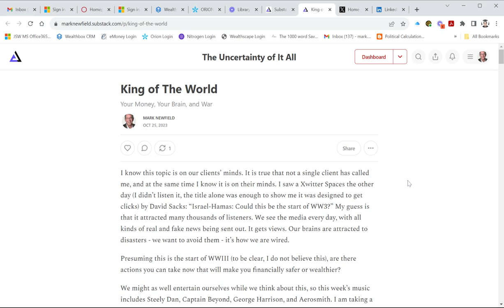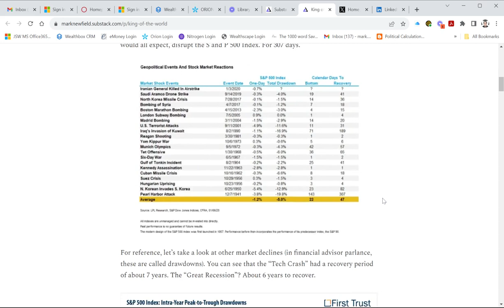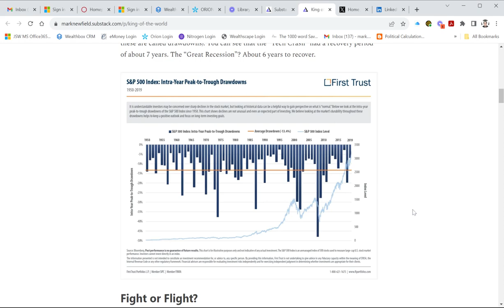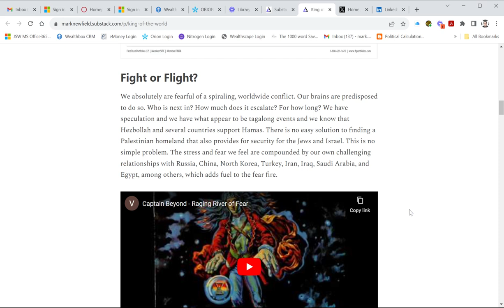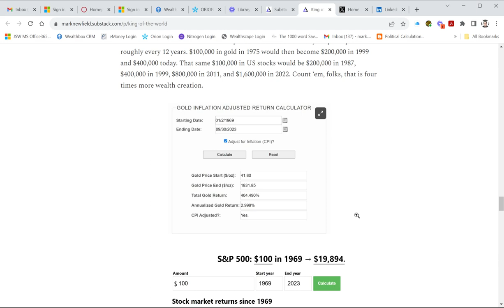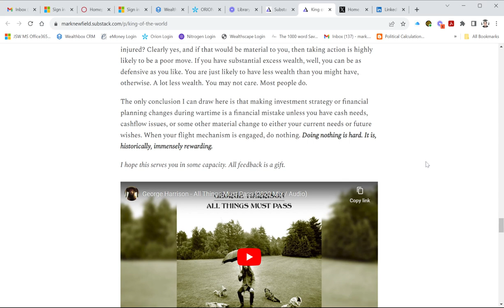Planning for High Income Individuals and Families, War Edition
In this video, Mark Newfield from Journey Strategic Wealth, discusses the topic of planning for high-income individuals and families. He starts by addressing the current geopolitical situation and the fear it raises in everyone. He then dives into historical events like Pearl Harbor and other market drawdowns to provide insights on market impacts and recoveries. He emphasizes the importance of understanding flight or fight decisions during market drawdowns and shares data on the outperformance of the stock market compared to gold. He concludes that doing nothing and staying the course is often the best approach during times of high stress.